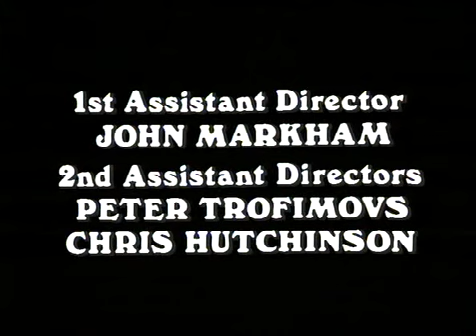1981 I Can Jump Puddles 01 Run Like the Wind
Я умею прыгать через лужи (сериал 1981), Австралия.
1 серия
Сериал на английском языке. Если кто-нибудь поделится субтитрами на русском языке - буду признателен.